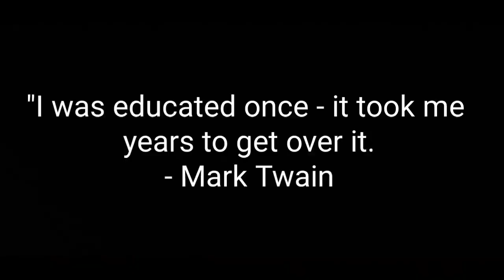Cocks Comb Jr.